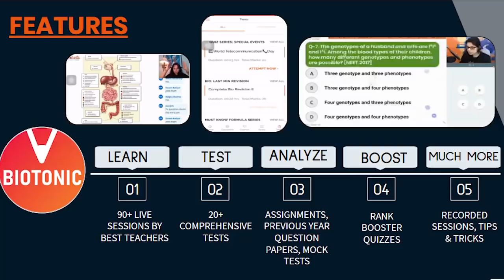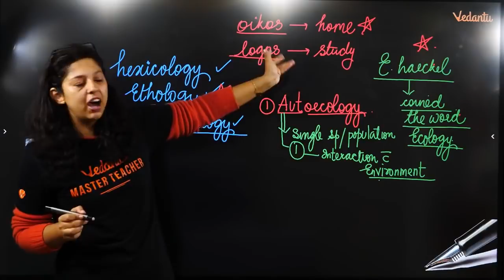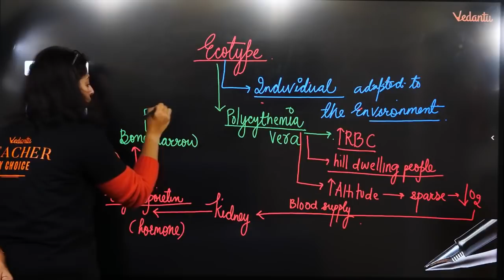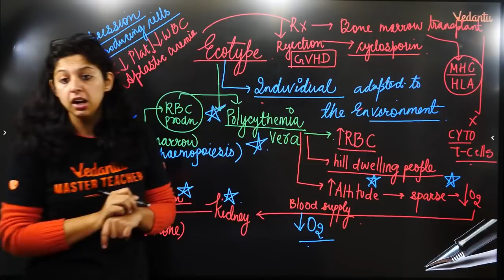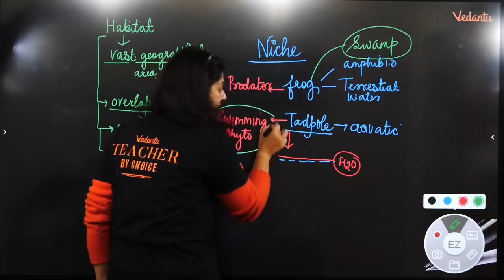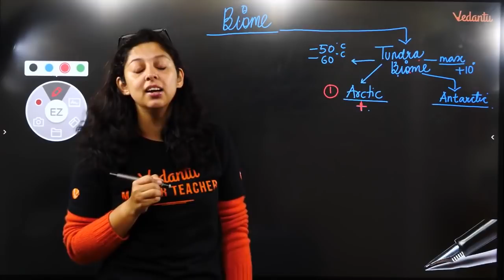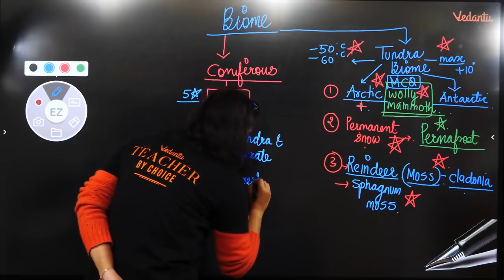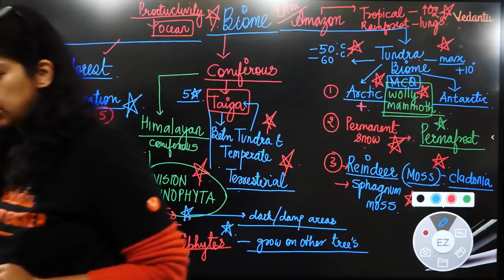Ecology Class 12 Biology Mind Maps For NEET 2020 By Dr. Vani Sood | Vedantu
NEET2024 MedicalEntrance FreeEducation NEETPreparation" Ecology Class 12 NEET Biology Mind Maps For NEET 2020. Ecology Class 12 Biology Mind Maps By Dr. Vani Sood. In Neet 2020, Biology mind maps on Ecology is one of the most important for neet biology preparation. In today’s NEET Biology Session, Vani Ma'am teaches the Biology mind maps on Ecology, as it is one of the most important session for NEET 2020. Ecology Class 12 | Ecology | Ecology Biology | Ecology Neet

In today's class, Vani Ma'am will talk about biology mind maps on ecology, and share some preparation tips on how to score more marks in the NEET 2020.

Our goal in this Biology mind maps on ecology session is to introduce some of the important concepts that may be helpful for students in clearing their doubts related to the neet 2020 exam.

Vani Ma'am enlightens you with biology mind maps on ecology with in-depth explanations. I hope you have enjoyed the session.

In this session, Vani Ma'am will discuss the ecology class 12 biology handmade mind maps, which will be helpful for you to crack the neet 2020 exam.
1. biology mind maps for neet
2. mind maps for biology class 12
3. ecology neet
4. ecology biology
5. ecology class 12 vedantu
6. ecology class 12 neet
7. ecology class 12 ncert
8. ecology class 12 neet 2020
9. ecology ncert class 12 for neet
10. biology class 12 ecology for neet
11. biology mind map
12. mind maps for neet